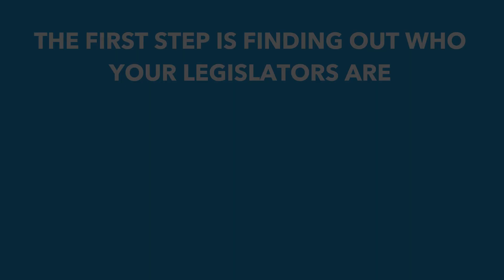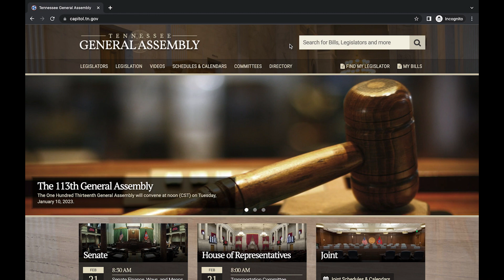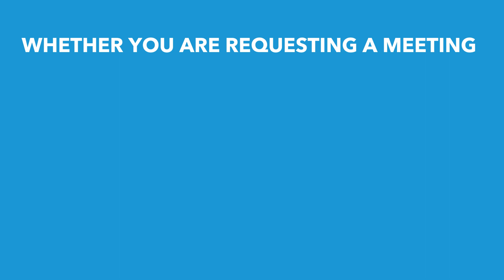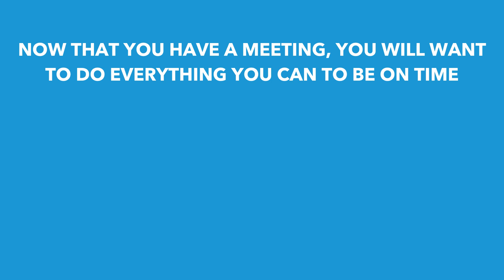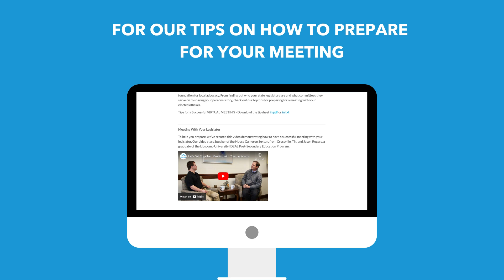How to Schedule a Meeting with Your Legislator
Setting up a meeting with your legislator can seem scary or intimidating, but it doesn't have to be. Building a relationship with your local policymakers is important because it can give you access to help them make policy decisions. Walk through each step of setting up a meeting with your legislator with us, and then schedule your own!

Need help scheduling your legislative meetings? RSVP by February 22nd to request help!

RSVP for Disability Day on the Hill 2023 at this